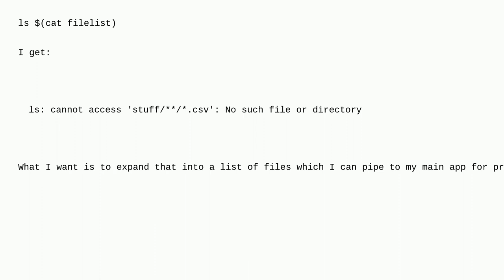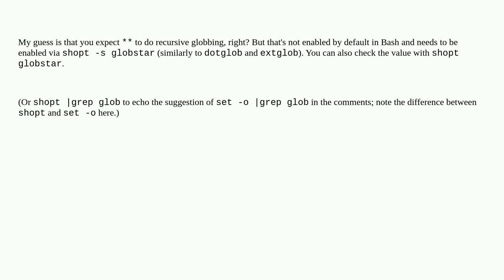Unix: Expand a list of files including globs, which are defined in a file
Expand a list of files including globs, which are defined in a file

A special thanks goes out to the awesome community

  shopt bash wildcards